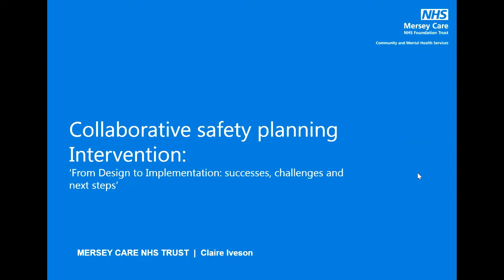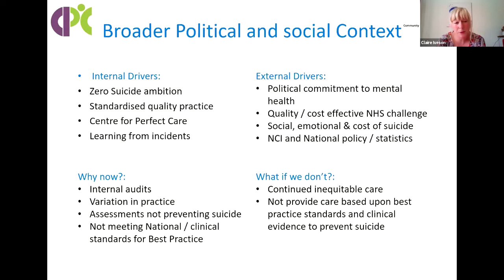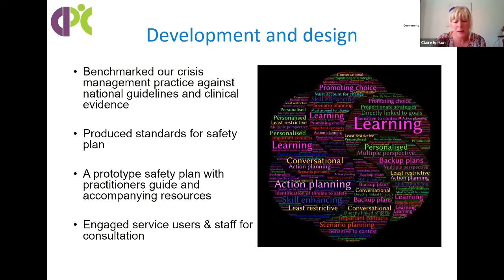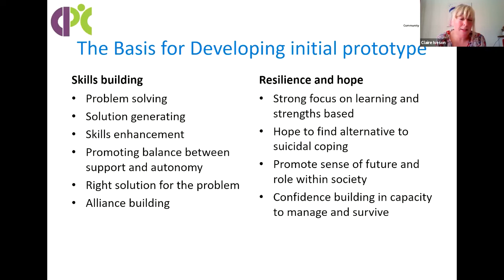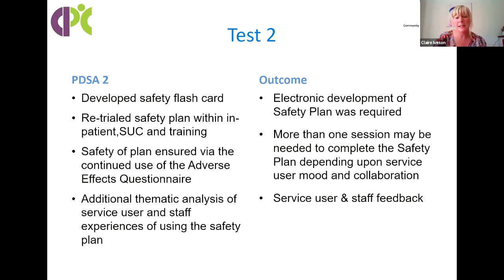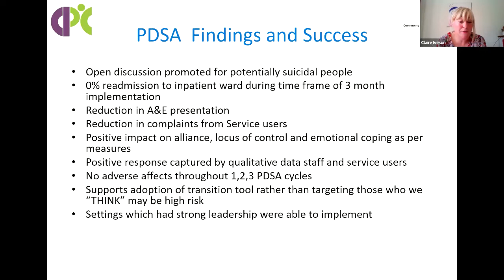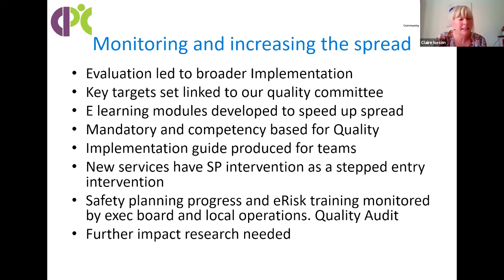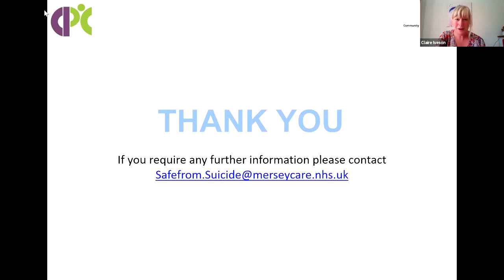23rd June 2022 Virtual Clinic - Claire Iveson, Merseycare NHS Trust